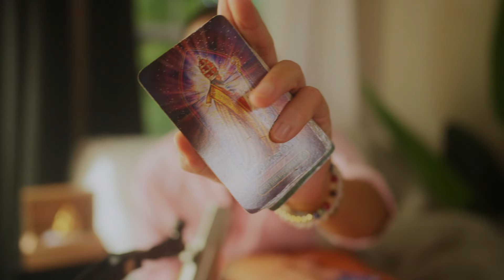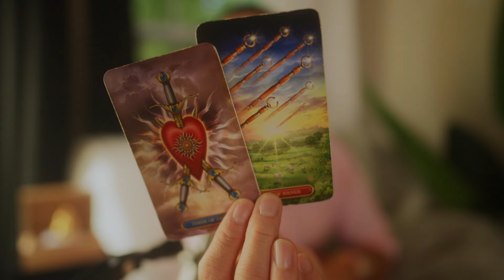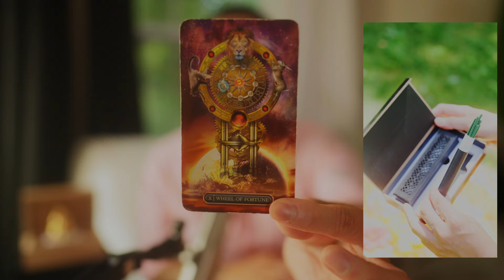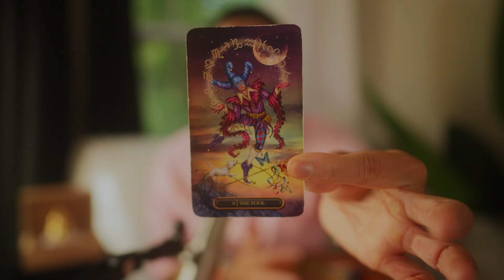CANCER THE LIGHT AT THE END OF THE TUNNEL! SEPTEMBER TAROT READING HOROSCOPE